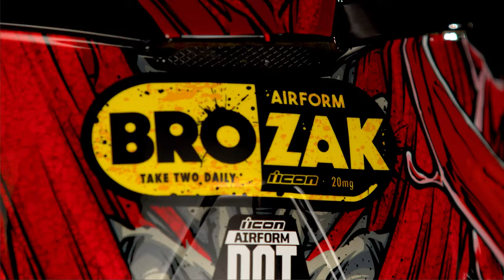ICON - Airform MIPS Brozak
Introducing the Airform Brozak! Now with new and improved side effects that may include; an overwhelming sense of joy when twisting the throttle, urges to go fast and thoughts of shredding the streets. Internally, the Airform Brozak features the latest rotational-reduction system from MIPS, for added peace of mind should your ride go rubber side up. Removeable Hydradry™ interior liner, internal DropShield, and both Clear and Dark Smoke fog-free shields round out its comprehensive suite of rider-centric comforts.